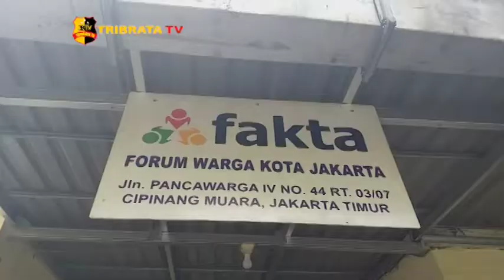KONFERENSI PERS DIPECATNYA PENGURUS SERIKAT PEKERJA TRANSJAKARTA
Forum warga Kota Jakarta mengadakan konferensi pers mengenai terpilihnya pengurus Serikat Pekerja Transjakarta di Cipinang Muara Jakarta Timur.

Pertemuan kali ini dihadiri oleh beberapa pengurus Serikat Pekerja Transjakarta dan kuasa hokum. PHK ini terjadi lantaran para anggota serikat melaporkan Dirut PT Transjakarta ke Polda Metro Jaya karena PT Transjakarta tak membayarkan upah lembur kepada karyawan selama beberapa tahun sejak 2015.

Sejak dilaporkannya Dirut Transjakarta PT Transjakarta memberikan sanksi skorsing kepada beberapa pengurus serikat pekerja tersebut dengan pelanggaran berat akibat mengikuti penyampaian pendapat dimuka umum.

Tim Liputan : Virdha/sidik

Salam Tribrata.